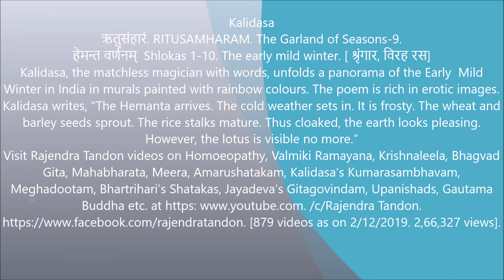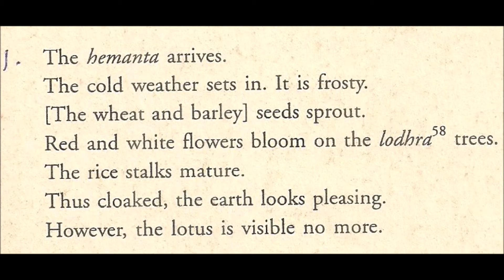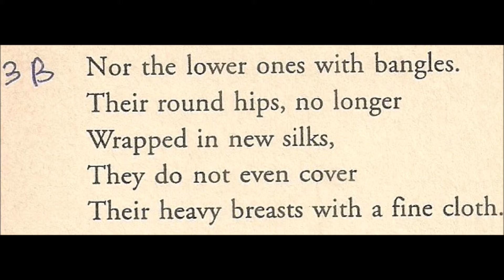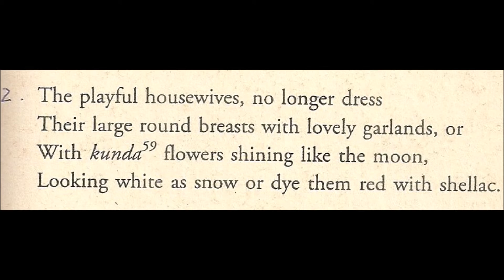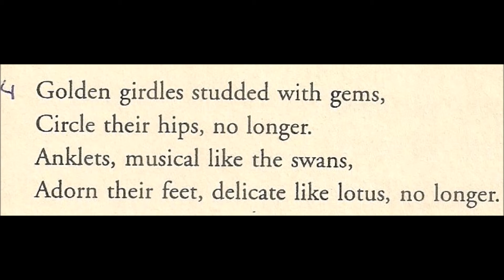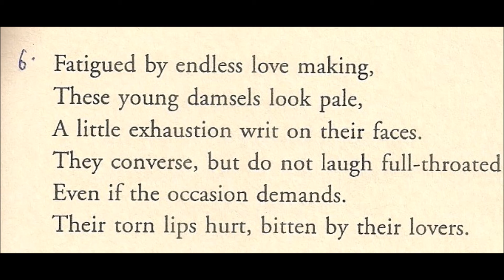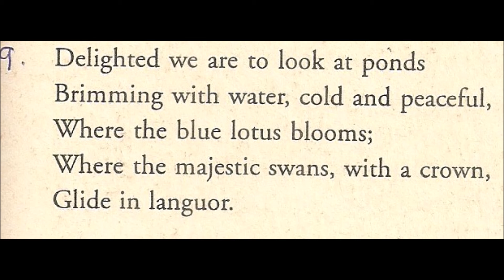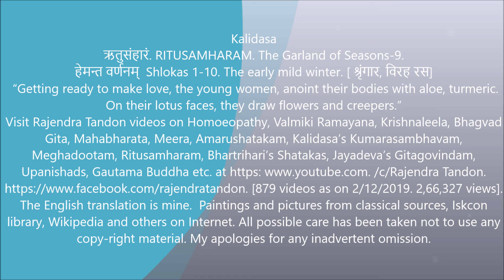Kalidasa Ritusamharam 9 Hemanta 1 10 Shringara for Sambhoga Rajendra Tandon videos My Movie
As the mild winter comes to an end, amorous women put on exciting make up. In their minds, they plan on the talks with the husbands returning after a long sojourn away from home, on how will they flirt and how show pride.